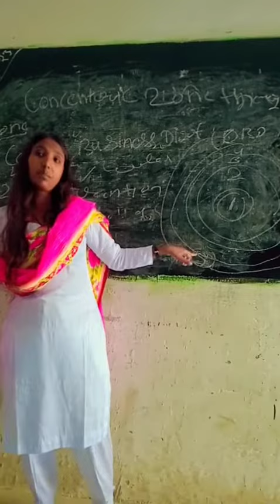4 April 2023